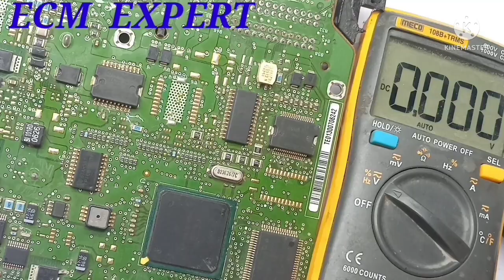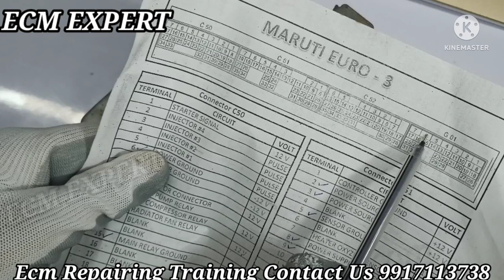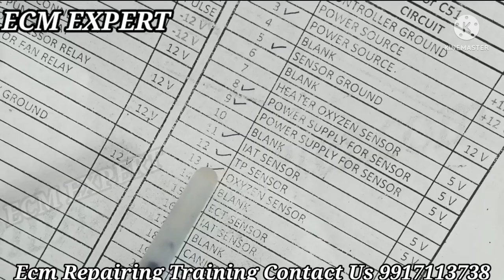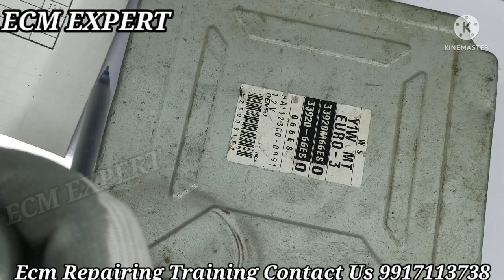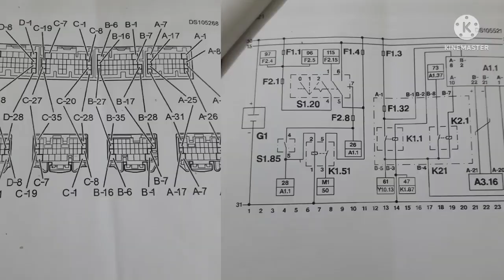ECU/ECM TRAINING. ECU/ECM PINOUTS CONNECTION. ECM/ECU REPAIRING, TRAINING. ECM EXPERT PART 47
ECM TRACING  AND ECM REPAIRING DETAILS.
ECM WORKING
ECM PROBLEMS
ECM/ECU REPAIRING TIPS